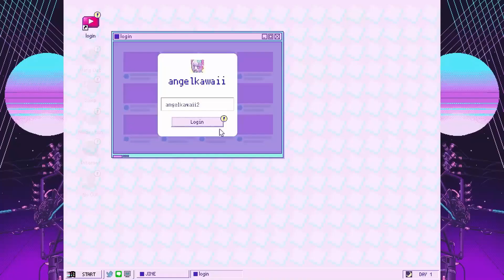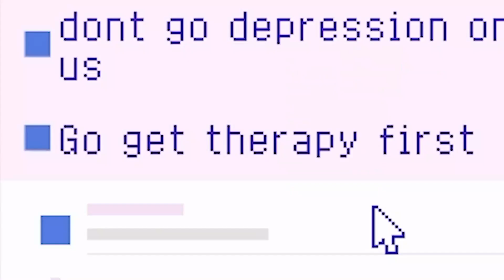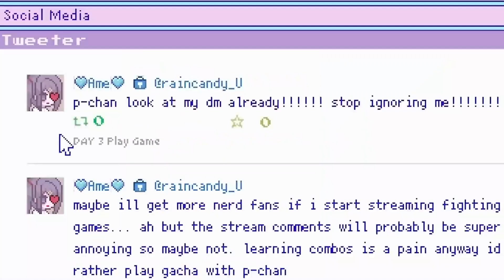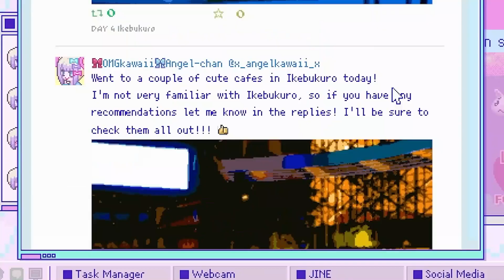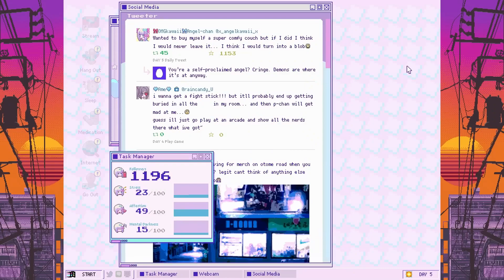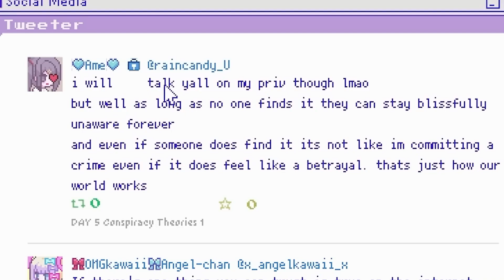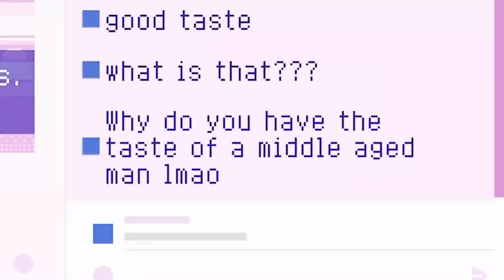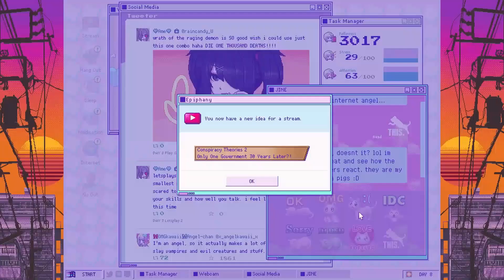RTGame Played Needy Streamer Overload!!!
A gaming streamer streaming a game about streaming games? We have officially reached a new meta.